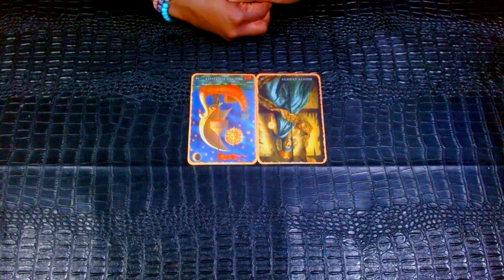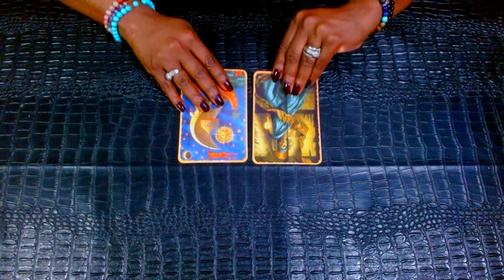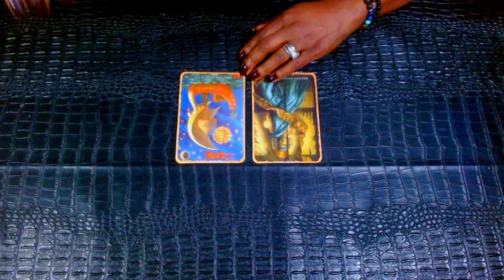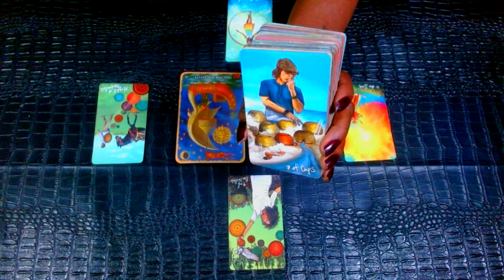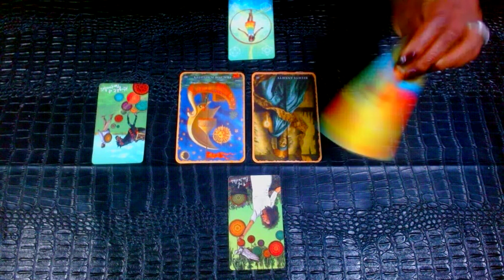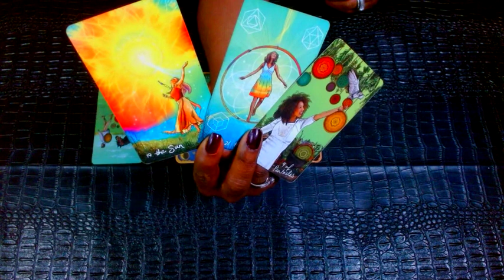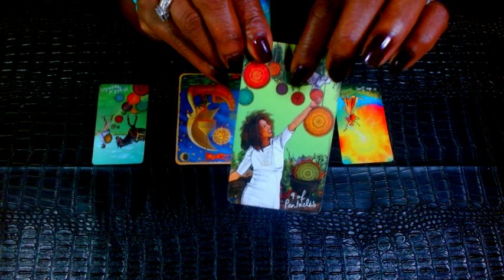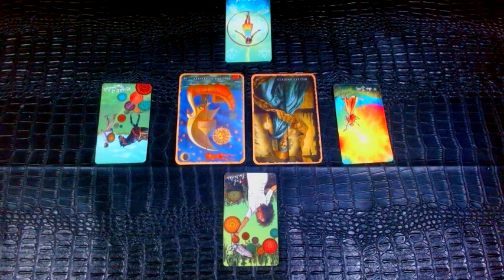VIRGO🔑Stop Worrying About If Its Going To Happen🔑 Its Going 2 Happen🔑 But Are U Enjoying NOW🔑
Black MadonnaHP's TABLE ETIQUETTES.

Shop Black MadonnaHP on Amazon/Etsy/Website